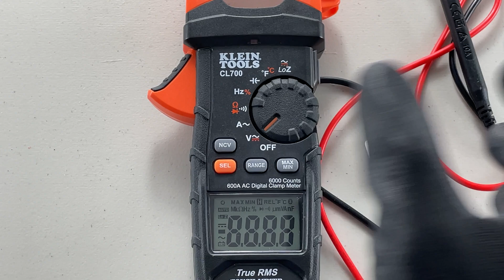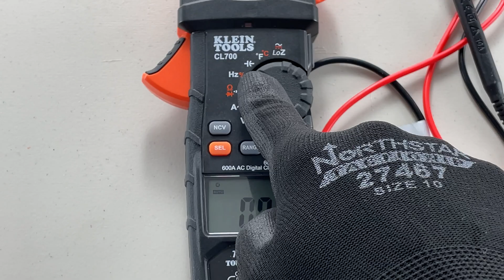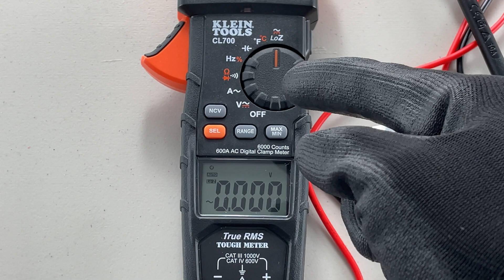Digital Multi-Meter Settings - What are these symbols on my meter? - The Electrical Guide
In this quick video I show you all the things you can measure with a mid-level digital multi-meter. I go over each of the symbols on the meter.

Now offering 1 on 1 virtual tutoring on the Canadian Electrical Code book 2021 or trade school classes.